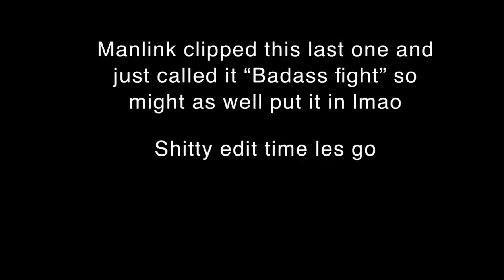GUILTY GANJ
Mr ManLink: @ManLink